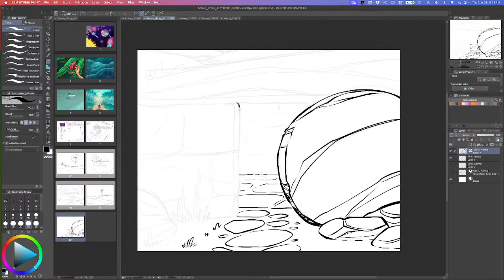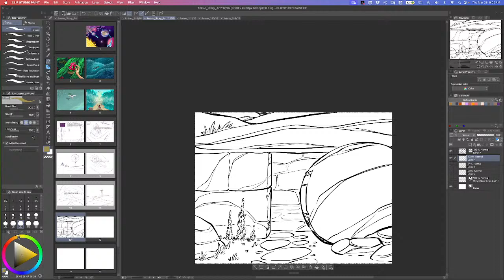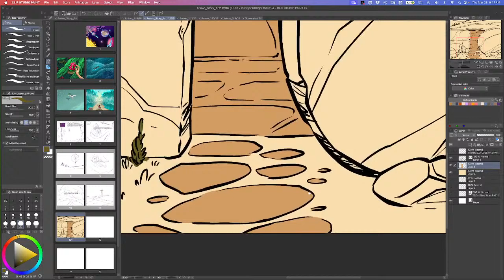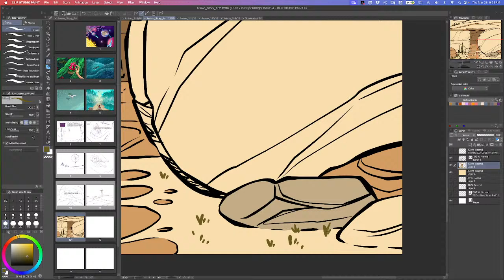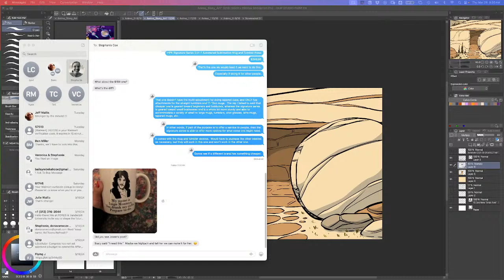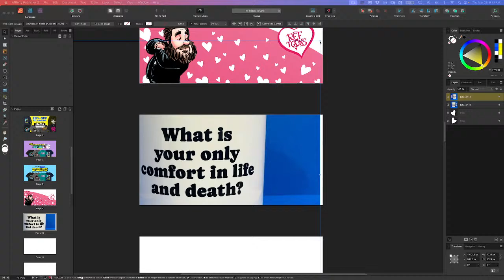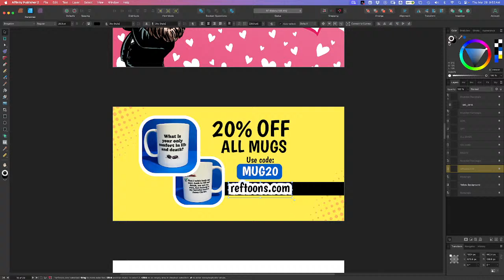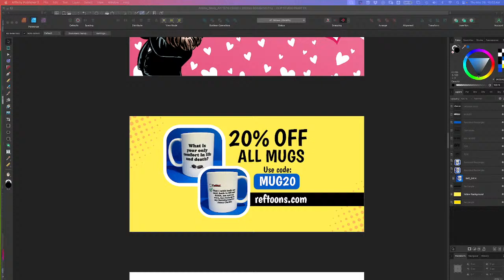Lo-Fi Live Drawing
Working on various projects from time to time.

- Paul

Below is a list of tools used in the making of my art and videos.

Wacom Cintiq Pro 24
Logitech C920
Blue Yeti Blackout Mic